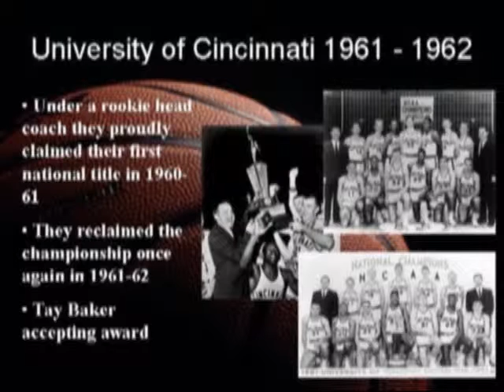University of Cincinnati 1960-61 & 1961-62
The University of Cincinnati's 1960-61 and 1961-62 basketball teams were enshrined in the Ohio Basketball Hall of Fame as part of the Charter Class of 2006.